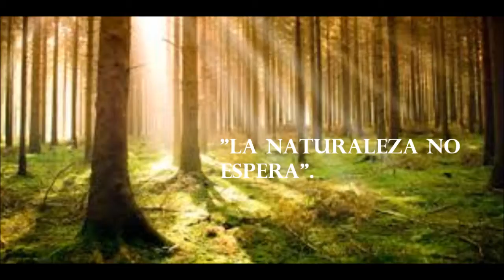Review Sierra Coghlans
Checa nuestas entradas de nuestro blog